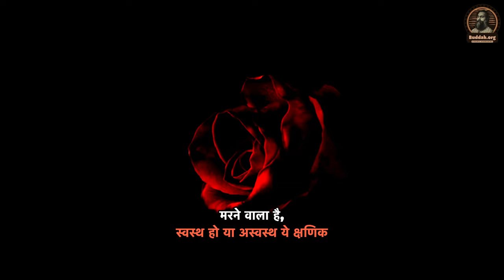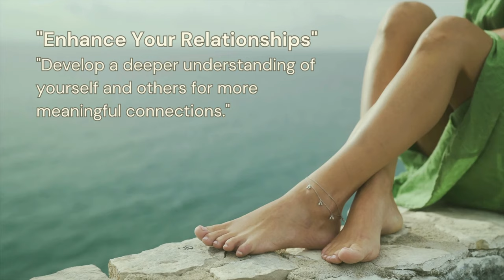स्वास्थ के चार स्तंभ - आचार्य सिद्धार्थ